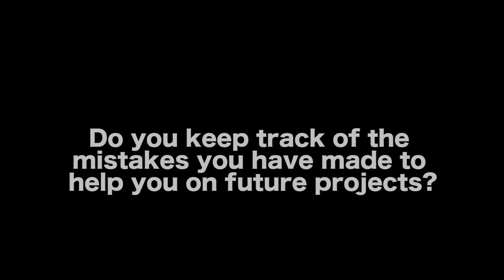Tom Oesch Shares 5 Big Mistakes He Made On His First Feature Film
WATCH THE TRAILER TO ‘DANGER ONE’

AUDIO